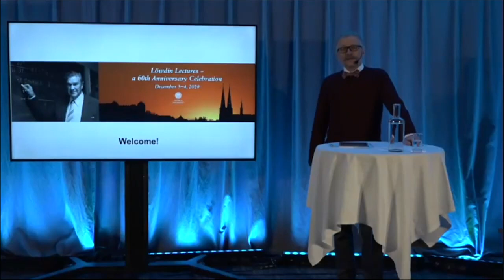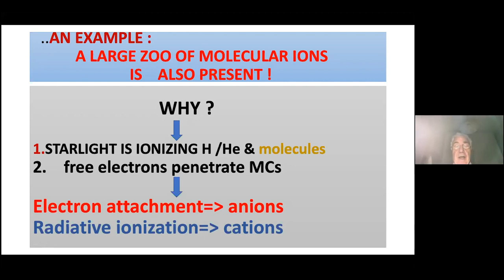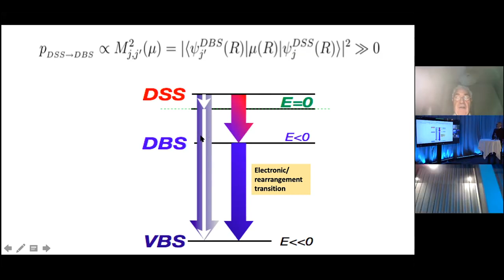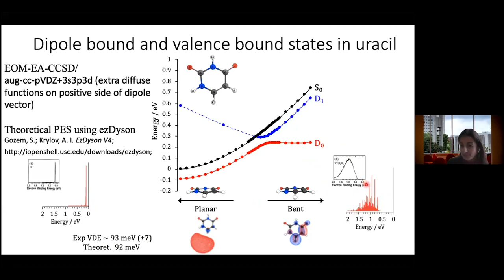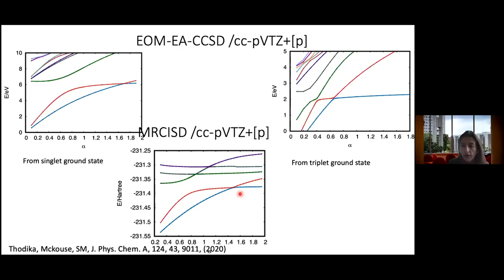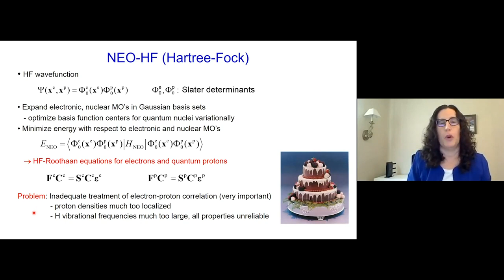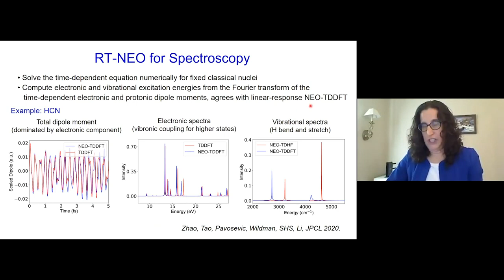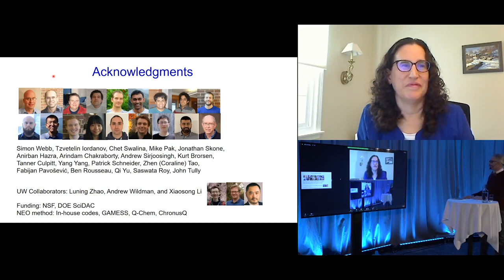Löwdin Lectures and Symposium 2020, Session 2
TWINKLE, TWINKLE LITTLE STAR : QUANTUM CHEMISTRY IN THE INTERSTELLAR MEDIUM: Franco Gianturco

Quantum chemistry applied to electron driven processes: Spiridoula Matsika

Multicomponent quantum chemistry: Integrating electronic and nuclear quantum effects via the nuclear-electronic orbital method:
Sharon Hammes-Schiffer